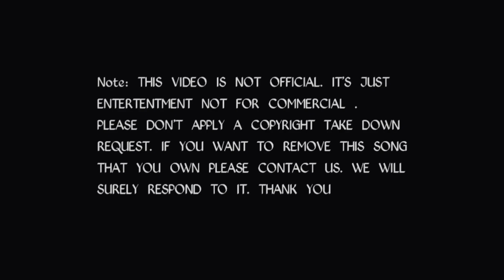Bhoni 2021 | Jishu Raj | Aimee Baruah | Ashim Gogoi | Latumoni | Rex Boro | Cover Dance Video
Jishu_Raj_Musical Bhoni 2021#aimeebaruah

Bhoni 2021-

Audio Credits:
Song: Bhoni 2021
Singer: Jishu Raj
Lyrics& Tune: Latumoni
Female Vocal: Deepshikha Bora
Additional Vocal: Bhagyashri Roy

GFX - Abhijeet Laskar